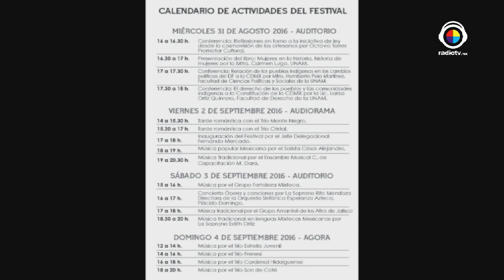Turismo Zak 25 Agosto 2016